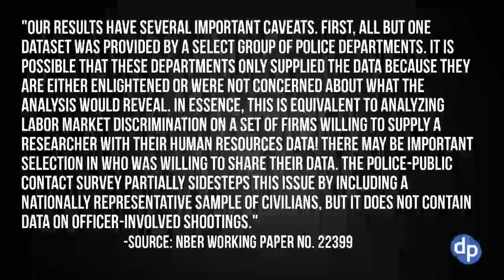Harvard Study Finds No Racial Bias in Police Shootings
--A Harvard study finds no racial bias in police shootings

On the Bonus Show: NYC's tax exemptions for dead people, PEI monks buy 600 lbs of lobster, China's new endangered species law, more...

24/7 Voicemail Line: (219)-2DAVIDP